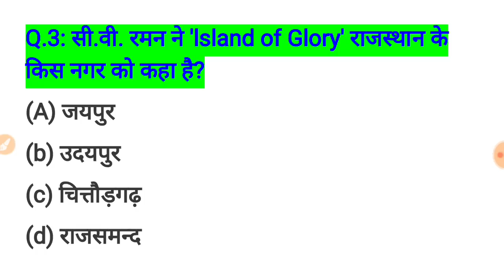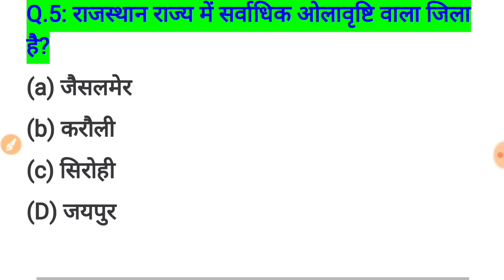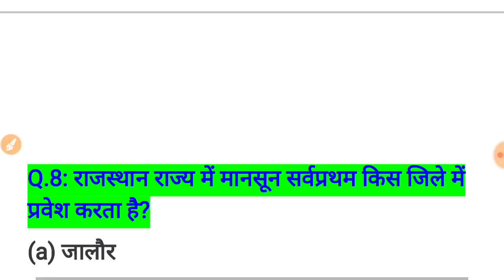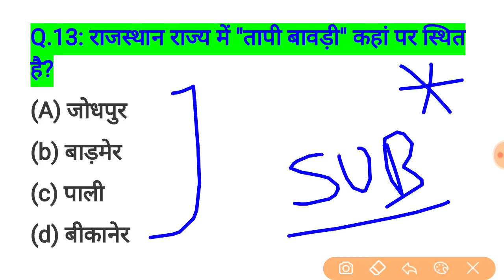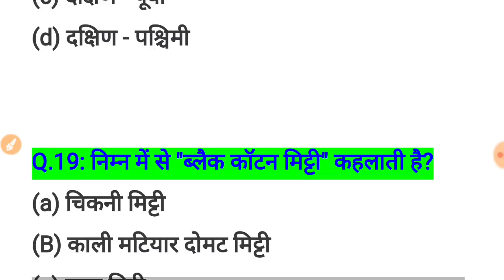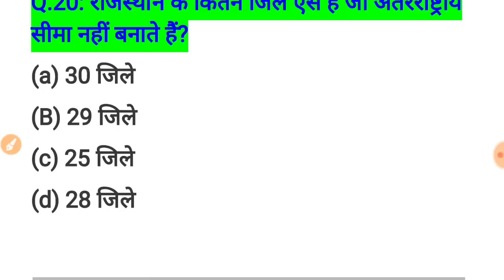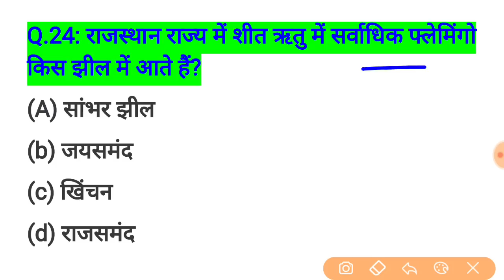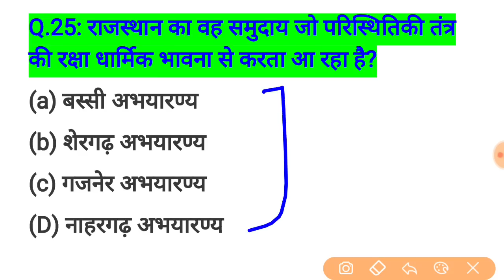rajasthan high court group d exam date // rajasthan high court model paper / important question